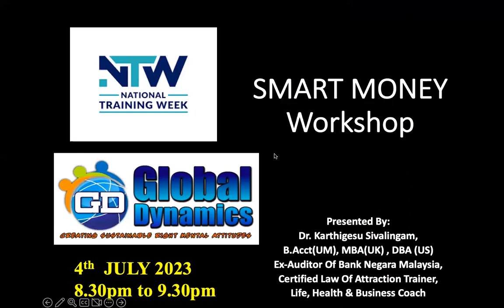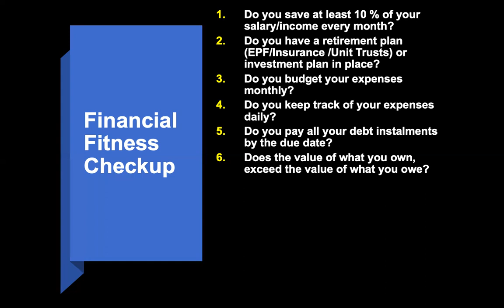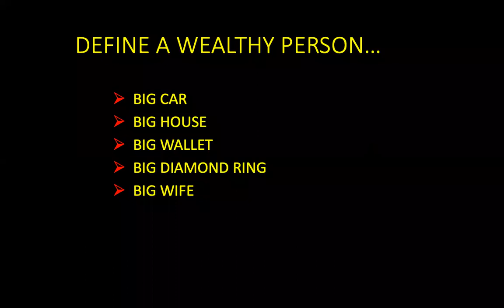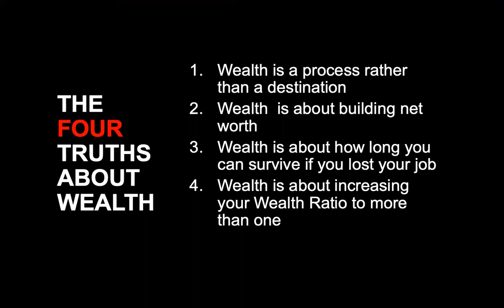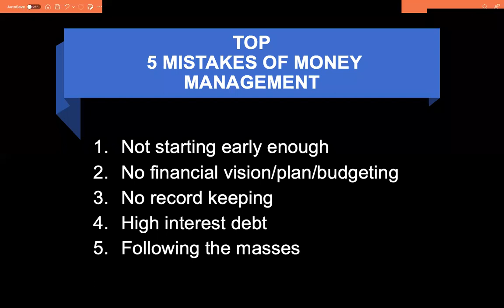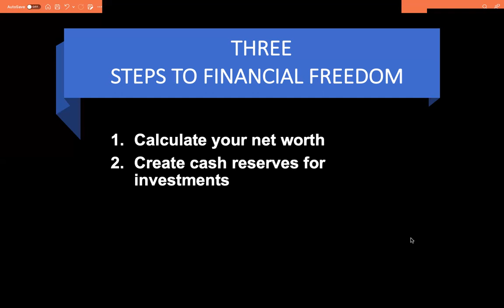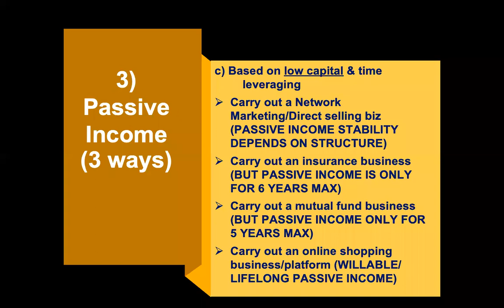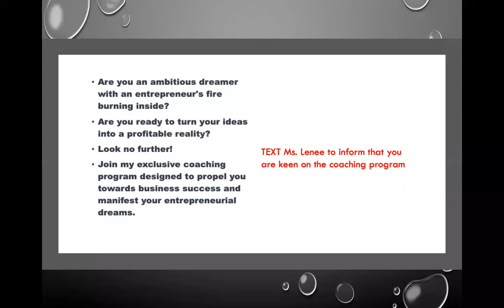Smart Money Workshop 4th July for NTW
OUTLINE OF WORKSHOP:
› Financial Fitness Checkup
Myths and Truths about Wealth
The value of Money and the effects of inflation
› 5 mistakes people make in money management
› 3 mindsets of the wealthy
› 3 steps to achieve Financial Independence
› 5 Positive Financial Habits
› Creating passive income options
› Definition of Wealthy: Wealth ratio more than 1